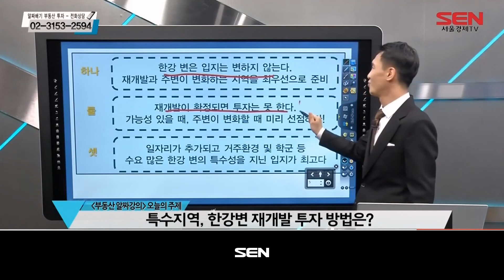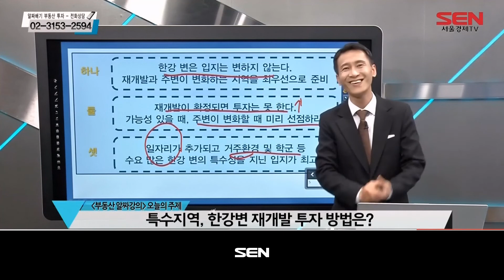알.부.자(알짜배기 부동산 투자)_117회_20211110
1) 알찬 고민상담 (출연자: 윤민국)
   전화상담
- 경기도 성남시 분당구 수내동 한양아파트의 전망은?
- 경기도 양주시 만송동 유승한내돌아파트의 전망은?
- 경기도 수원시 영동구 영통라온프라이빗 아파트의 전망은?

   문자상담
- 투자금 1~2억 서울 빌라 갭투자 전망은?
- 서울 구로구 개봉동 한진아파트의 전망은?
- 서울 구로구 항동 중홍아파트의 전망은?
- 투자금 약 1억 원, 투자 가능한 서울 한강 지역은?
- 서울 양천구 신정동 신정역 인근 빌라의 전망은?
- 수원 영통구 영통동 청명마을3단지아파트의 전망은?

2) 부동산 알짜강의 (출연자: 윤민국)
- 특수지역, 한강변 재개발 투자 방법은?